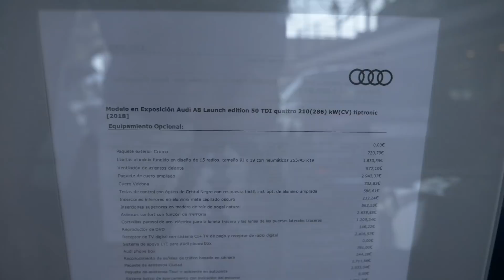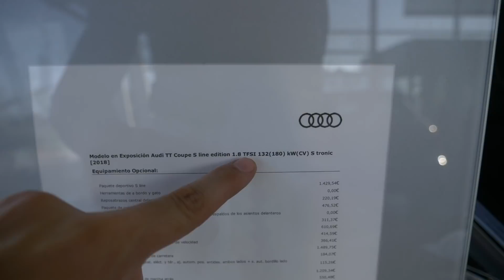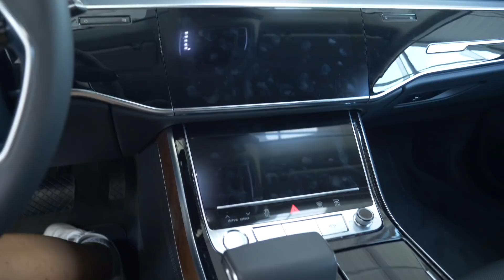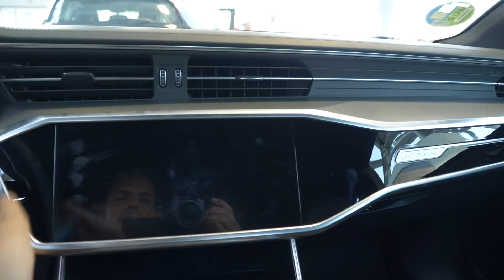¿ COMPRO MI NUEVO COCHE DIÉSEL O GASOLINA ? | Supercars of Mike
¿ COMPRO MI NUEVO COCHE DIÉSEL O GASOLINA ?